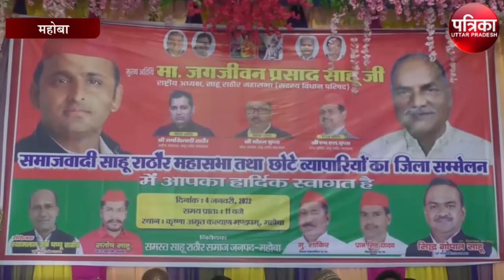अखिलेश यादव के कामों का उद्घाटन कर रही बीजेपी